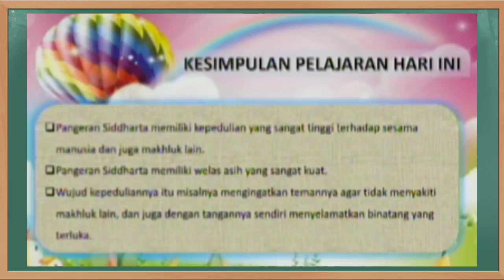Kunci Jawaban Jawa Pos TV Kelas 3 SD Senin 4 Oktober 2021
Soal dan Kunci Jawaban Guruku Jawa Pos TV Surabaya Hari Ini Kelas 3 SD Senin 4 Oktober 2021